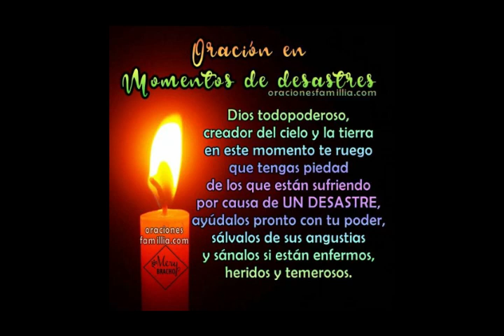🌀Huracán IOTA HONDURAS🌊 INUNDACIONES HONDURAS 2020🌊😱RÍOS DESBORDADOS😭CATASTROFES Honduras se INUNDA😭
Italito Publica informando las inundaciones y desastres causadas el Huracán IOTA el día de hoy Martes 17 de Noviembre de 2020.
Los lugares más afectados por los ríos desbordados han sido Tocoa Colón, San Pedro Sula, Copán, Yoro, Danlí, Gracias a Dios, la Mosquitia, Puerto Cortés.
Fuertes Inundaciones Honduras.

Agradecimientos a las personas que colaboraron con el material de video :
Carlos Ramos.
Cecilia López.
Marcos Paz.
Mauricio Salas.
María Hernández

Saludos Abrazos y Bendiciones 🤗🙏!!!